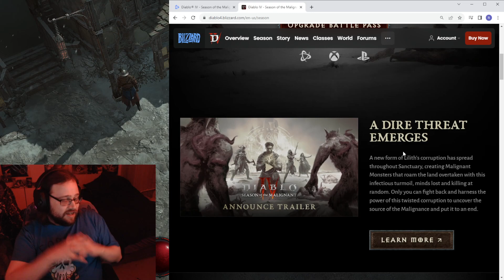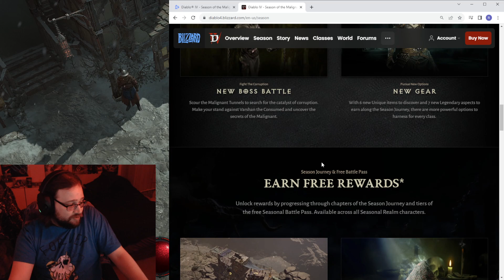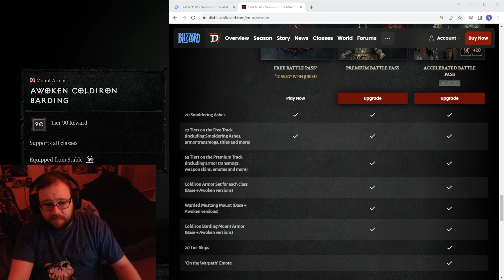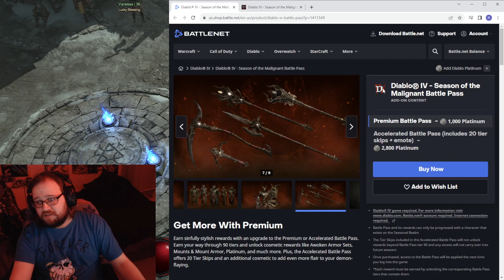Diablo IV Season of the Malignant First Impressions